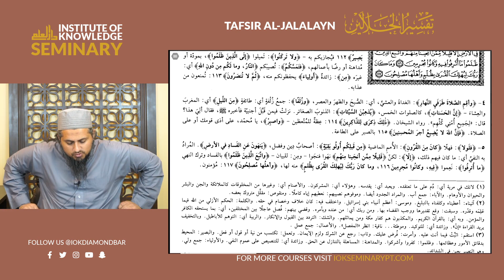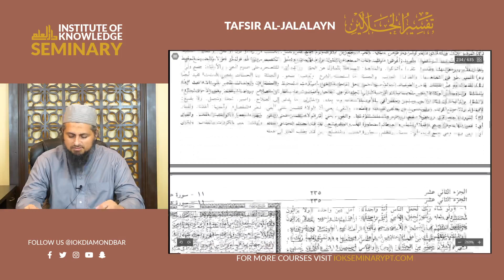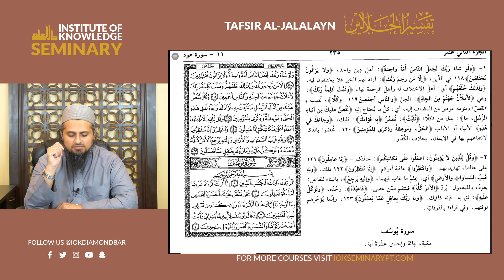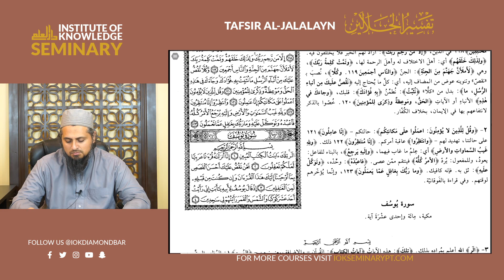Shaykh Furhan Zubairi | Tafsir al-Jalalayn #126 | Surah Hud Verses 109-123 | 9/14/20